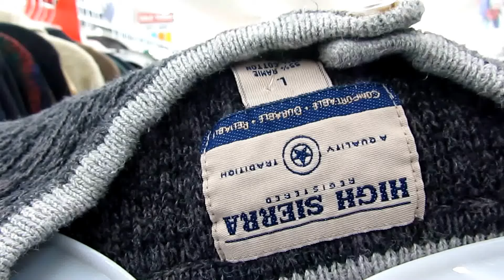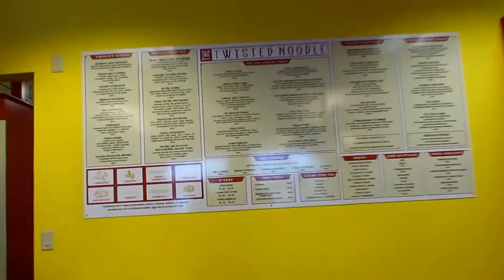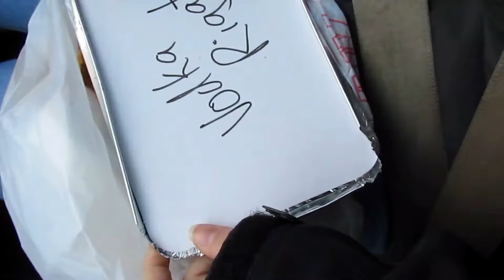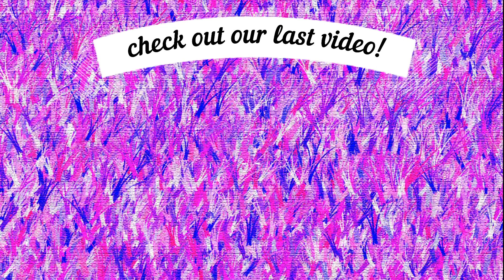COME THRIFTING WITH US!!!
we are beyond broke so decided to go to some of our local thrift shops in northern Colorado to see if we could find some cheap, yet dope, clothes and had some fun (and food) along the way.